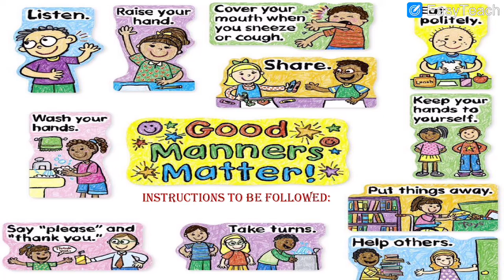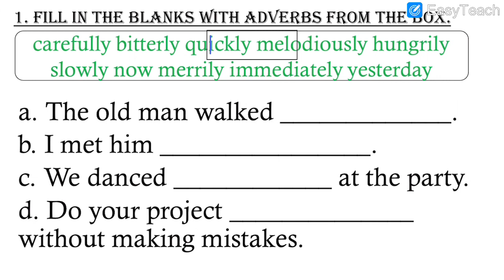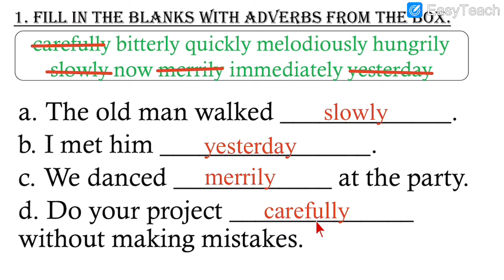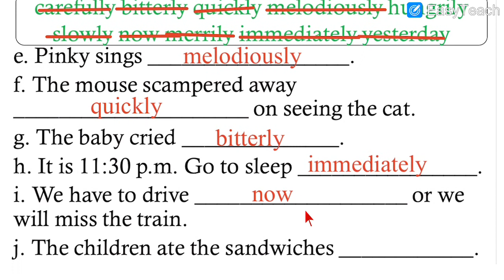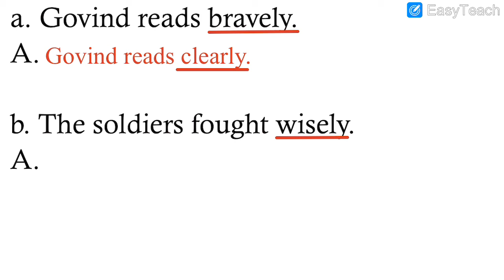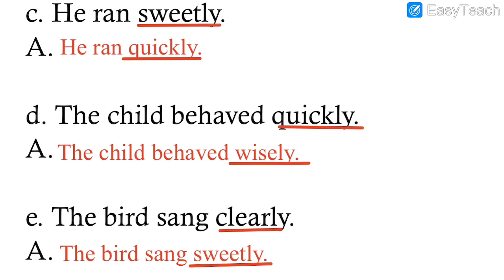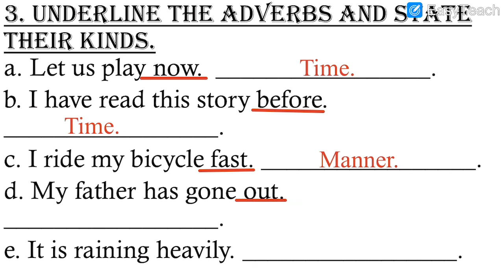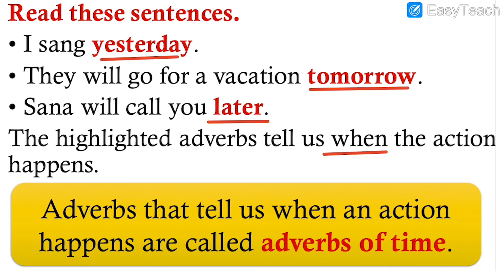English Medium - STD - 3 - ENGLISH - GRAMMAR - L - 15 - ADVERBS - TEXTUAL EX - 1,2,3